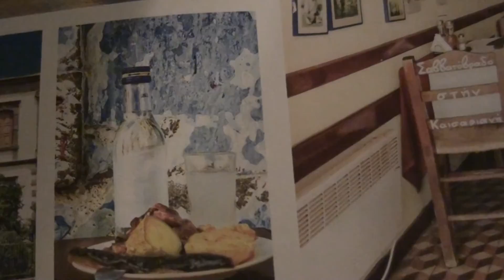OLD FOLKS-JOHN BAKALIS-2014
VIOLINS PIANO